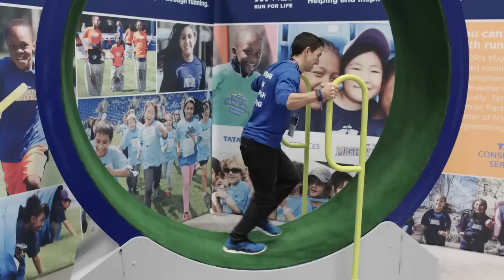Look back at the 2015 TCS New York City Marathon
Experience the enthusiasm and celebration at the TCS New York City Marathon during the race week.